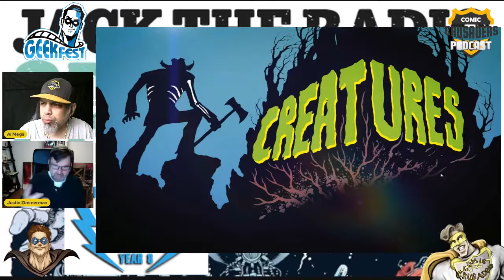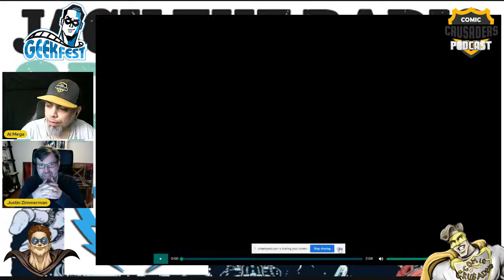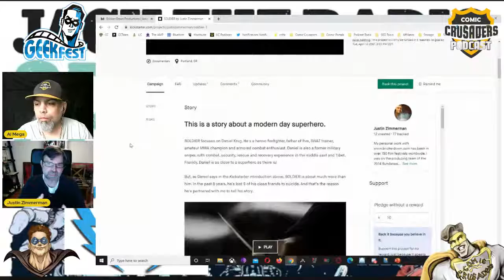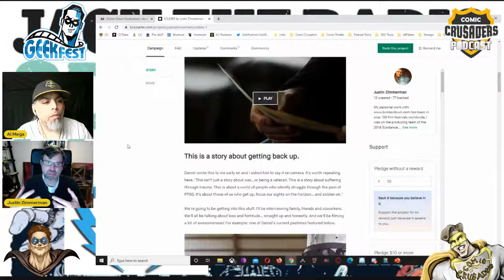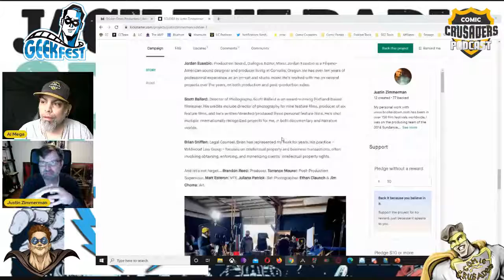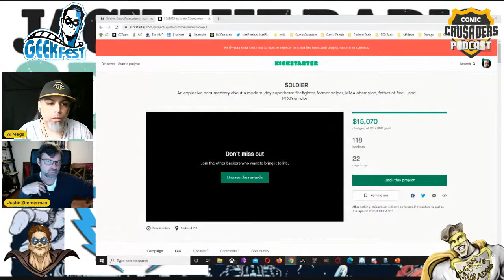JACK THE RADIO: CREATURES / Justin Zimmerman / CC GeekFest Special #4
Today we chat with Justin Zimmerman, he directed and edited the animated music video JACK THE RADIO: CREATURES featured at Geek Fest 2021. He is also a comic writer, known for graphic novels THE 27 RUN: CRUSH and THE KILLING JAR. Last but not least he currently has a Kickstarter campaign for a different kind of superhero story live now

GeekFest Yr 8 Special Ep. 4

Host: Al Mega: @TheRealAlMega / @ComicCrusaders